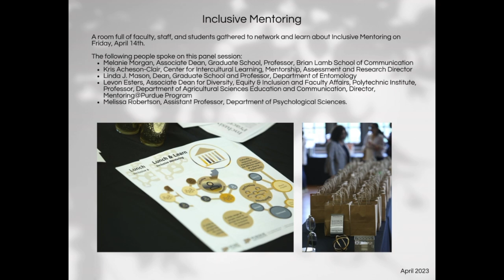Susan Bulkeley Butler Center for Leadership Excellence 2023-2024 Highlights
What a year it has been! We've enjoyed every moment connecting with and building our vibrant, healthy, and impactful community that supports women’s success in academia, leadership excellence, and belonging. We hope you enjoy our Butler Center 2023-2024 Highlights booklet:

March 2023 - Distinguished Purdue Alumni Scholars Award Reception
April 2023 - Inclusive Mentoring Lunch & Learn
July 2023 - Working with Technology: Tips for Staff Excellence Lunch & Learn
August 2023 - Welcome Back Reception
September 2023 - Conference for Assistant Professors
December 2023 - Awards Ceremony for Leadership in Action and Research Project Grant and Women and Inclusive Leadership event
January 2024 - Launch of Celebrate Purdue Women
March 2024 - Women's History Month Celebration
March 2024 - Distinguished Purdue Alumni Scholars Award Banquet
April 2024 - Mentoring Community Lunch